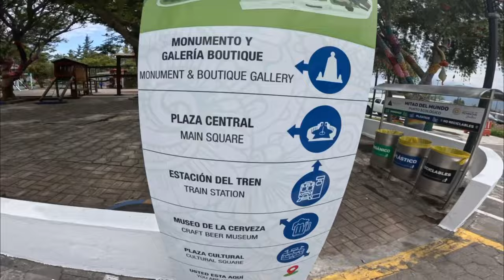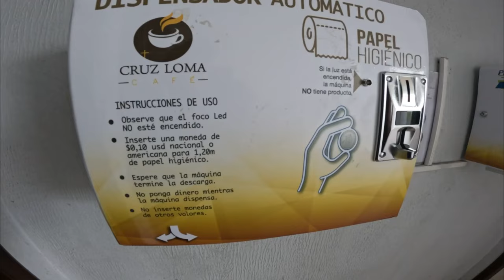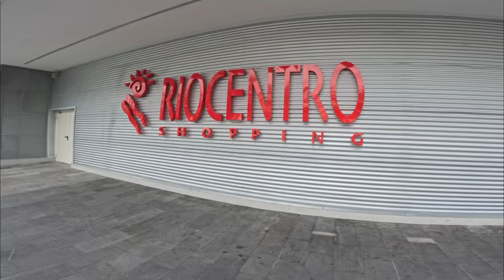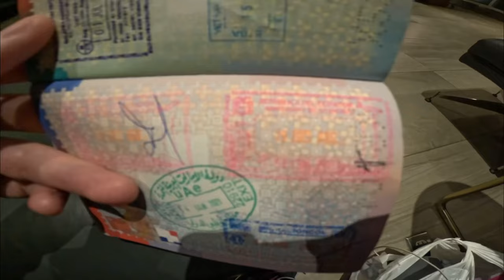What’s it like travelling to the Equator - Quito Ecuador 🇪🇨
I spent a day in the capitol of Ecuador, visiting a few different interesting sights including the equator! Struggled to find Ksoher food but I didn’t starve thanks to a box of Pringles !

"Mike Leite - Vacaciones" is under a Creative
Commons (cc-by) license
© • Latin Music [Copyrig...